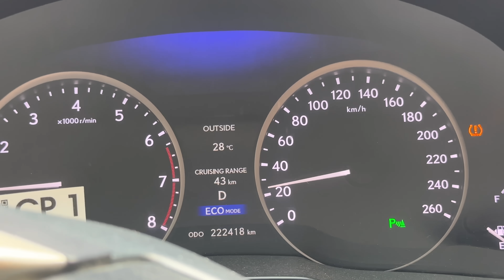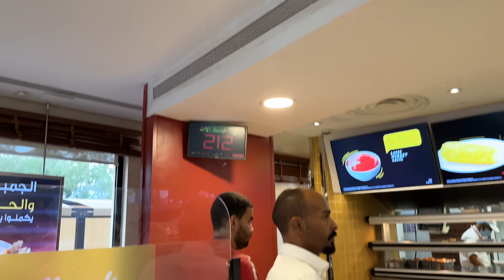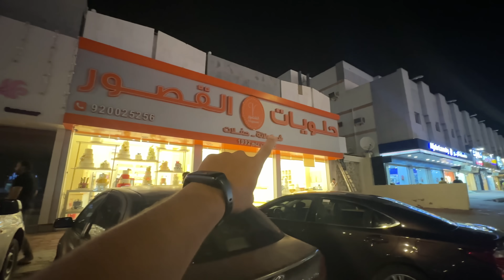Very Old Arab Dish MABSHOOR = Kebab with Cheese __ 🫷Main Diet pe Hoon 😂 (Ziyada Khane Wali Diet)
in this video i tried a very famous kebab of arabs called mabshoor basically it was mutton kebab and mutton bowl kebabs with cheese and the kabab was really delicious like other arab meat dishes